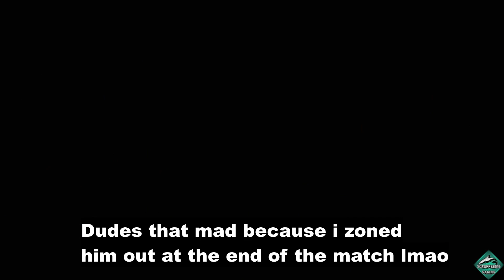MK11 Kombat League: ANOTHER SALTY RAGER SCREAMS AT KABAL!!!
Seriously, why does everyone hate kabal so much?
And lets not pretend that a guy who was trying to zone and do random slides wasn't going to get beat by my Raiden